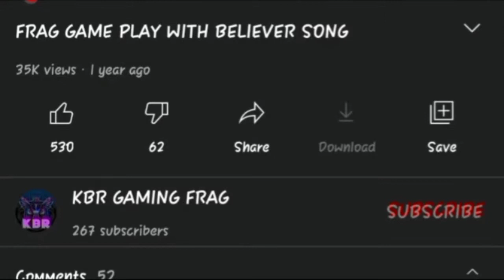They both did and i got the #1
brawl stars UI'd : KBR_GAMING
brawl stars I'd
do you want to play with me then sand a friend request i will accept it
Do you have any suggestions massage me on instagram
if you like this video please subscribe  and hit the like button and share this video with your brawl stars players ,thanks for watching ,see you in the next video BYEEEEEE